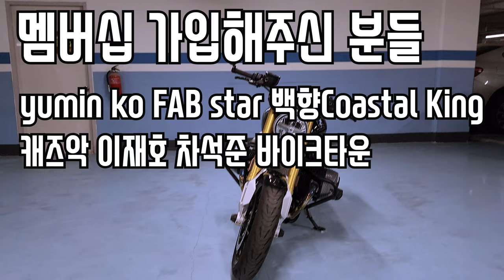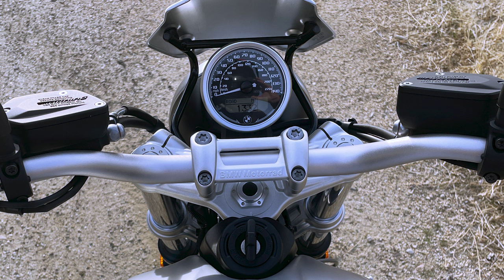BMW의 마지막 복서 2022년식 알나인티 리뷰